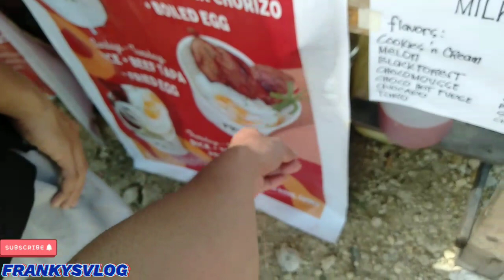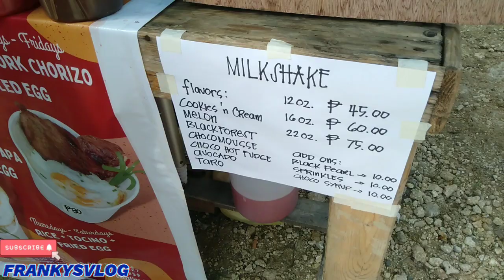FRANKYSVLOG@ CARMEN CEMETERY NOV1. 2022 Albertos pizza and rice good in cups VIDEOVLOG